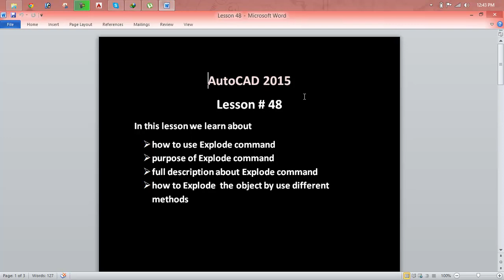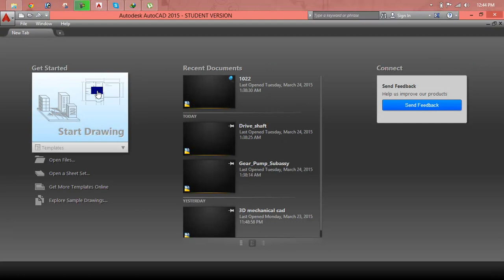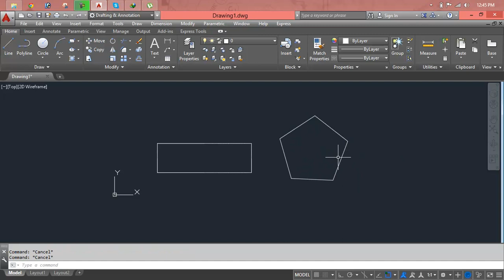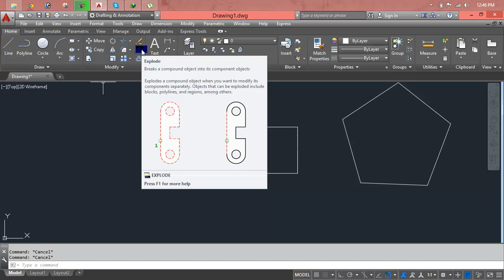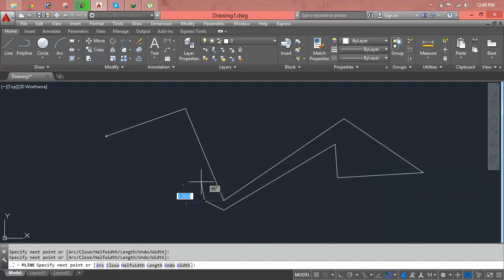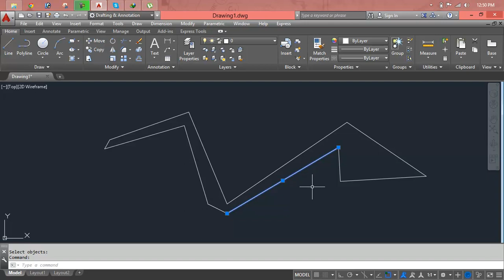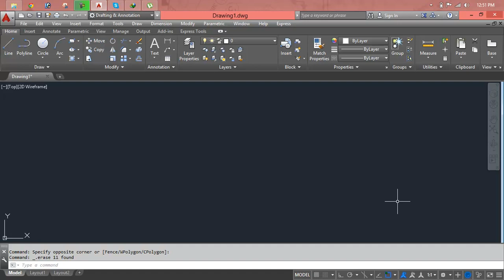AutoCAD Mechanical Easy way Basic Tutorial for Beginners Part 1 by Imran Lesson 48